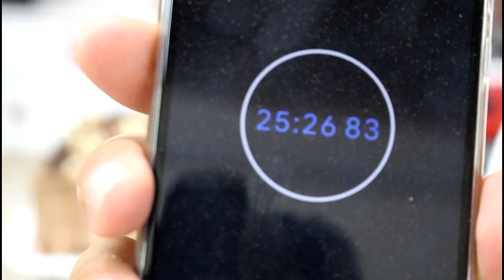Como Montar Bolo Rápido Sem Prensar | MaratonaDeDicas Vídeo 23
✔️GRADE DO CURSO

🔴 Pão de ló de 1 a 8 kg
🔴+ de 50 aulas com + de 60 Recheios de Bolo
🔴+ de 60 aulas de Bolos Caseiros
🔴 Montagem e Decoração de Bolos
🔴Calda perfeita para regar bolos

💡 BÔNUS EXCLUSIVOS💡

◾ Acesso Vitalício/Perpétuo
◾ Atualizações Mensais
◾ Grupo de Alunos no WhatsApp
◾ SUPORTE/ASSISTÊNCIA via ZAP
◾ Assista quantas vezes quiser, de onde estiver e em qualquer horário

💲💲💲 *3 formas de pagamento* 💲💲💲

☑️Em até 12 x no HOTMART no cartão
☑️Em até 4 x no BOLETO mesmo com 'restrição' no nome
☑️ Depósito bancário com 10% de desc.

❤️ Chef Edu Saloti
❤️ Comerciante com 8 anos de experiência
❤️ Pastor Cristão
❤️ Coach pela Febracis/Paulo Vieira

⚠️DEIXE SUA CONCORRÊNCIA ENLOUQUECIDA!⚠️